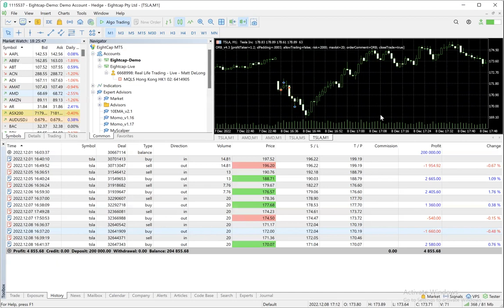How to Enable the "trade history" + "trade levels" on your MT5 charts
How to Enable the "trade history" + "trade levels" on your MT5 charts. These icons on your chart show your trade entry/exit as well as horizontal lines that represent your S/L (stop loss) and T/P (take profit), once in a live trade, you can click/drag those lines to make manual adjustmetnts.